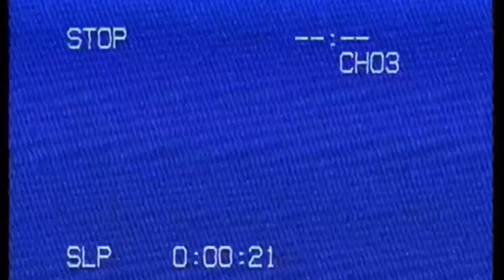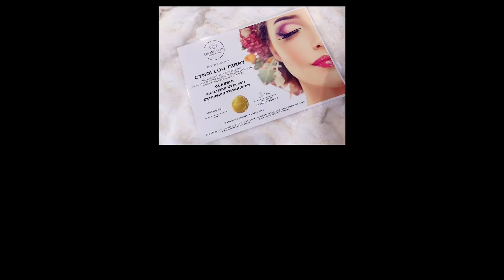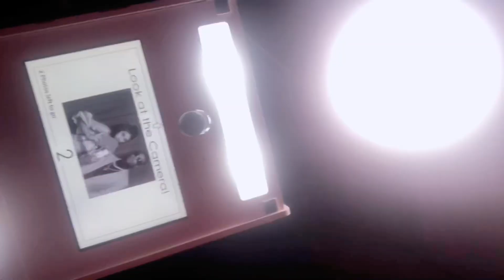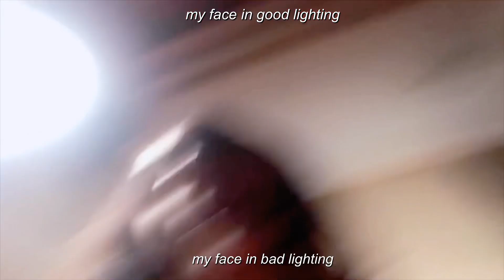My Highschool Ball 2020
My formal experience| the documentary

I was having too much fun and obviously didn't have time to record and get good footage. So snap chat would have to do 😒😉.BUT.

2020 Safety Bay Senior High School Formal can't get much better.

This is my documentary about my high school ball. Obviously I'm homeschooled but luckily I have cool friends to invite me back. I’ve known this bunch since I started high school (some even in primary school) and it was so precious to see them all turn into beautiful butterflies! There’s NO ONE like them, and if you say there is, then your mum’s names Bob. Don’t get me started on how well they planned this ball!!! Just know that everything went to plan, and we all had the best time EVERRRR!!

Thankyou Trinity Lash Studio Cumorah Adopted Child Myra Terry for being the best fairy glam mothers and a special thanks to Papa Parekura Walker and nan Janine Charmian Terry

If you have your high school ball coming up. I hope this gives you an idea of what it would be like for you. The end bit ONLY!

Thank you to Safety Bay Senior High School for always providing the goods ❤️

✨💫Cast💫✨
mia as my drop dead beautiful ball date 🤤

Marcelle loader as my pres model partner  🤩
 (and his mum as my self esteem booster!! The nicest mum in the world)

Zairrey zelan nd Shanelle as my 2 comedian photo booth buddies😍

isaac turtur as the best twerker to walk Safety Bay Senior High School🥺 I honestly with I had more footage on for. You're THE MOST entertaining

I would also like to include Aida Thompson, Ron and Tamihana for being in nearly every scene on the dance floor. You go Glen Cocoa.😘

And Mahonri Bates one of my bastt frandss who didn't get to go to this ball because he's a butt who doesn't attend school. I wish you were there to see my cool dance moves bro 😭

Love them all.

Socials for no reason ❤️

Twittwer: who has this??